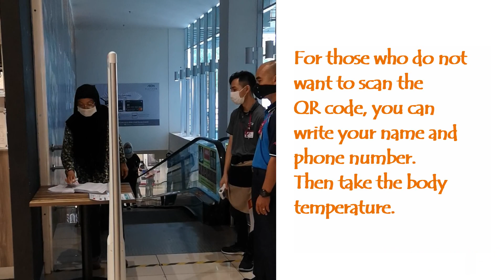SHOPPING MALL BUKA MASA PKPB DENGAN SOP TERBAEK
Rasanya takda masalah kalau mau pegi shopping, cuma kena patuhi SOP yang telah ditetapkan oleh shopping mall.